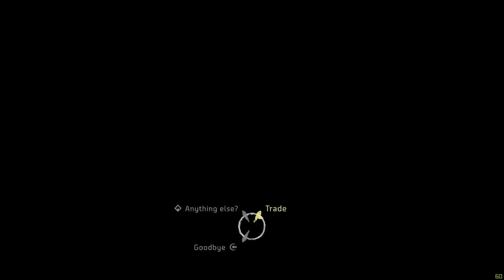Sharpshot Bow - Horizon Zero Dawn - Part 10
Join Aloy and me in our adventures through Horizon Zero Dawn. Follow our adventures and Experience Aloy’s entire legendary quest to unravel the mysteries of a world ruled by deadly Machines.